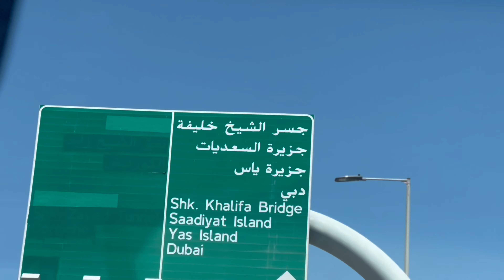DECOUVERTE D'UNE ÎLE AVEC JAFAR 🏝 (ABU DHABI)